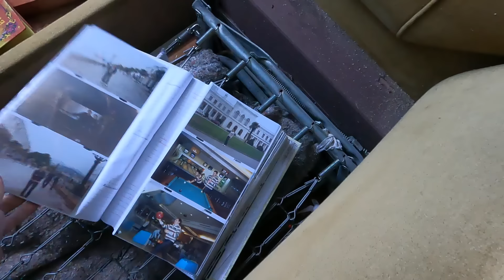МАРИУПОЛЬ. ПОСЁЛОК "БРИЗ". ЧТО С НИМ ПРОИСХОДИТ СЕЙЧАС?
В Мариуполе, рядом с микрорайоном Черёмушки, есть классный мини посёлок БРИЗ. Раньше здесь была частная закрытая территория с максимальным комфортом для проживания Мариупольцев, собственников жилья. Это место достаточно пострадало во время боевых действий весной 2022. Сейчас большой вопрос как и когда данный посёлок подрядчики восстановят, чтобы собственники жилья смогли вернуться сюда и начать снова здесь жить как и раньше;